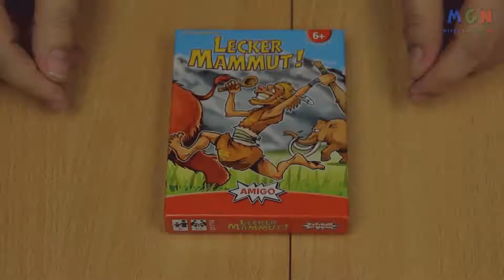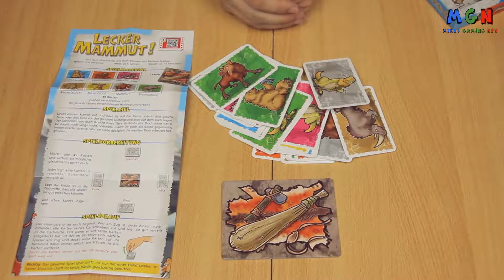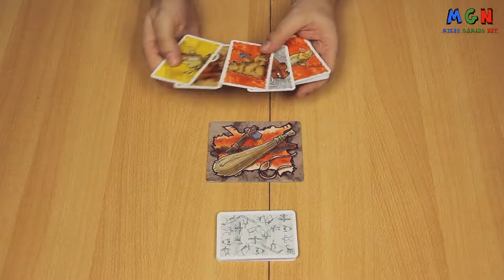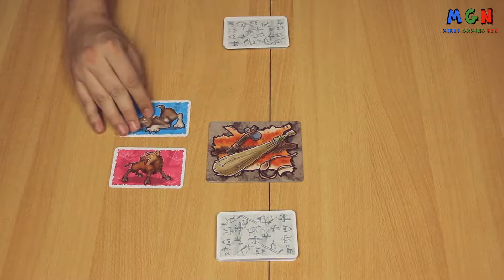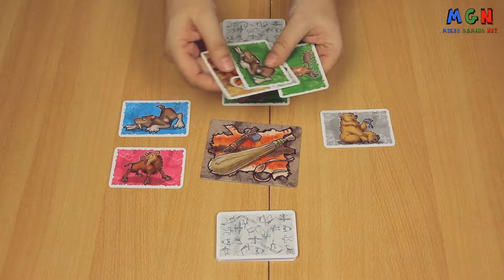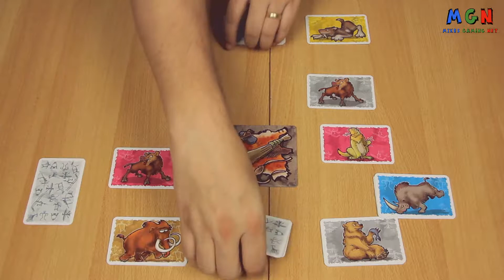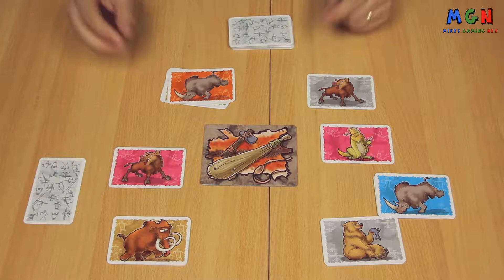Lecker Mammut! | Verlag: Amigo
► KEIN BRETTSPIELVIDEO MEHR VERPASSEN:
► DAS SPIEL BEI AMAZON KAUFEN:
► UM WAS GEHT ES BEI DIESEM SPIEL:
Ein Spieler nach dem anderen deckt seine verdeckten Karten auf. Sobald man entweder drei gleiche Tiere oder drei mal die gleiche Farbe sieht, haut man auf die Keule und bekommt so einen Belohnungsstapel. Ab jetzt ist aber auch dieser Belohnungsstapel Teil des Spiels und kann von den anderen Spielern wieder abgeluchst werden. Wer am Ende des Spiels die meisten Tiere erbeutet hat, gewinnt.
► ZUSÄTZLICHE HINWEISE:
Das gezeigte Spielmaterial ist Eigentum des Amigo Verlags.